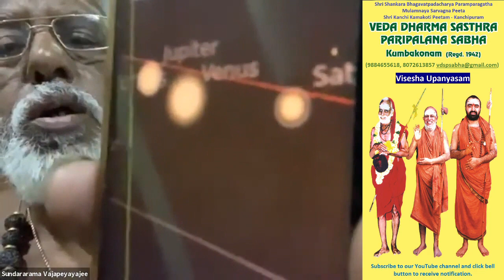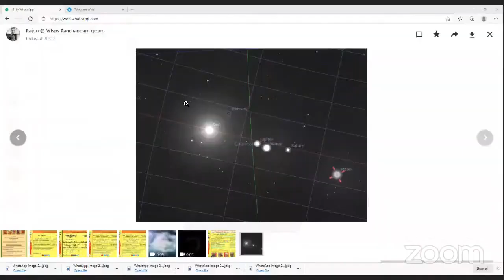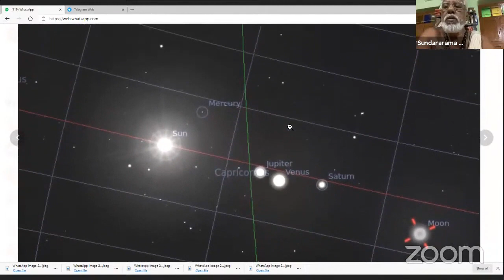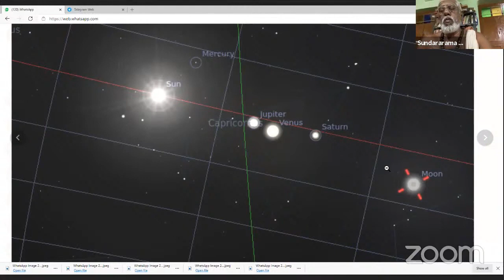281stVU on Aaru (6) Graha Serkai / Vilaivu / Pariharam & Ratha Sapthami by Sundararama Vajapeyayajee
281stVU on Aaru (6) Graha Serkai / Vilaivu / Pariharam & Ratha Sapthami by Brahmashri R Sundararama Vajapeyayajee
வேத தர்மசாஸ்திர பரிபாலன ஸபை - சென்னையில் 281வது விசேஷ உபன்யாஸம்
தேதி  -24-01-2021 | நேரம் -மாலை 6.30 முதல் | தலைப்பு  - ஆறு கிரஹ சேர்க்கை - விளைவு - பரிஹாரம் & ரத ஸப்தமி|
உபன்யாஸகர் -- த்ரிச்ரௌத பாஸ்கர, ச்ரௌத ரத்னாகரா, வேத நிதி, வேத வேதாங்கபாராவார பாரிணா கண சக்ரவர்த்தி, “மஹா மஹோபாத்யாய” அக்னிஹோத்ரி பிரம்மஸ்ரீ R சுந்தரராம வாஜபேயயாஜி
இப்படிக்கு - வேத தர்மசாஸ்திர பரிபாலன ஸபை

Veda DharmaSasthra Paripalana Sabha - Chennai's 281st Visesha Upanyasam
Date - 24th Jan 2021 | Timing - 6:30 PM onwards | Topic - Aaru (6) Graha Serkai - Vilaivu - Pariharam & Ratha Sapthami |
Upanyasakar  - Thrisrowtha Bhaskara, Srowtha Rathnakara, Veda Nidhi, Veda Vedhanga Paravara Pareena Ghana Chakravarthi, “Maha Mahopadhyaya”  Agnihothri Brahmashri R Sundararama Vajapeyayajee